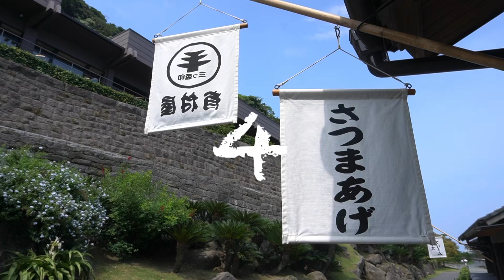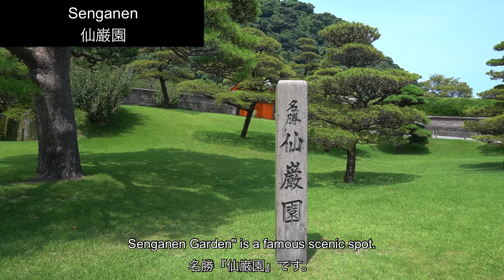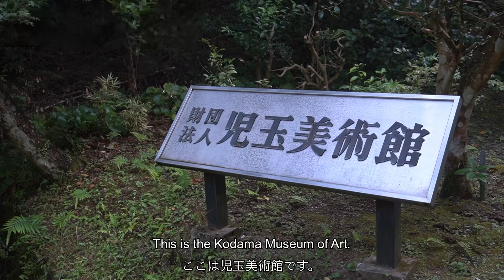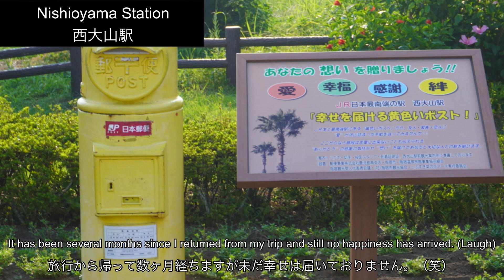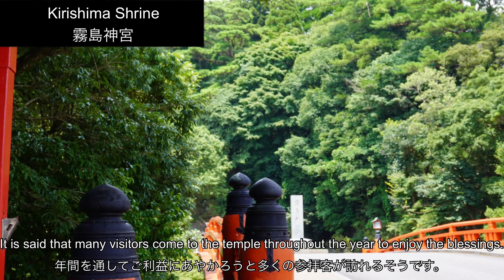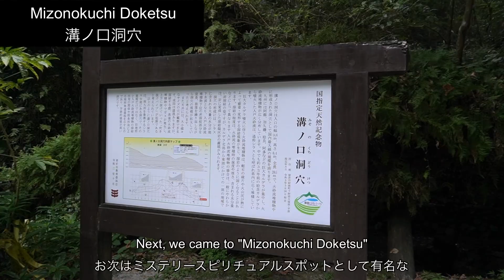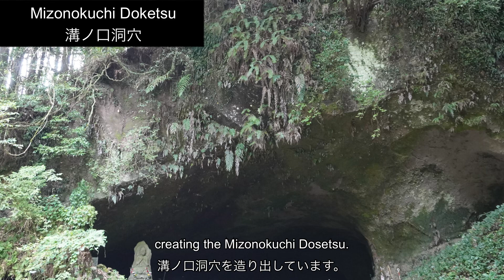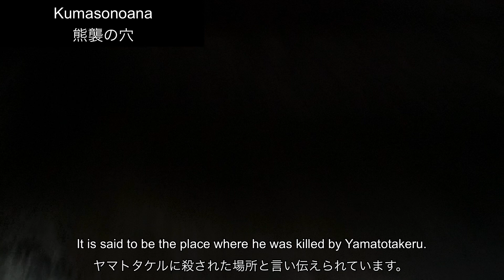【Kagoshima Vlog】I was healed by the incredible nature of Kagoshima. / 鹿児島の大自然に癒されました。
This video is about the Kagoshima trip. / 今回の動画は鹿児島旅行の様子です。
I was overwhelmed by the scenery I saw for the first time. / 初めて見る景色に圧倒されました。
Once again, I realized how wonderful it is to travel. / 改めて旅行って素敵だなと実感しました。